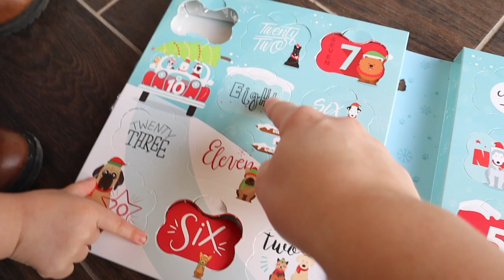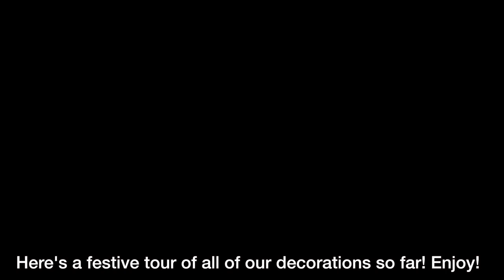MORE PUPPY TREATS & DECOR TOUR // VLOGMAS 9